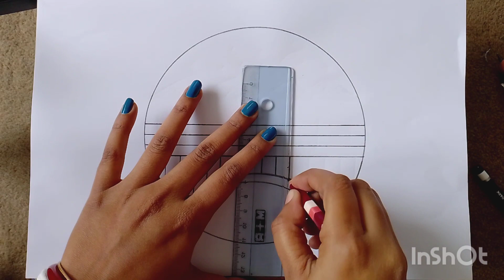Bridge drawing in Circle||Mountain, river & landscape drawing||Pencil sketch bridge drawing tutorial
(Barsha Art & Study)

your Quires

Beautiful Bridge Drawing
Bridge Drawing
Circle painting
Drawing Bridge
Drawing In Bridge
Beautiful Bridge in Circle
Bridge Style
Bridge Drawing easy
Bridge Drawing scenery
Bridge Drawing with pencil
Bridge drawing bridge
Bridge drawing simple
Mountain drawing
Mountain drawing easy
River drawing easy
scenery in circle
scenery in circle drawing
drawing sketch
drawing tutorial
pencil sketch
pencil sketching
beautiful girl drawing
covered pencil drawing
pencil drawing in circles
pencil drawing in circles easy
drawing academy
pencil circle
pencil circle drawing simple
how to draw circle painting scenery
pencil art
scenery in circles
river drawing
sunset drawing pencil
how to draw scenery
pencil sketch scenery in circle
nature scenery drawing in circle
pencil circle drawing
pencil circle drawing easy
pencil circle
pencil drawings
pencil art
pencil drawing
beautiful scenery drawing
easy drawing
circle drawing easy
Beautiful drawing easy
circle art
sketch drawing
easy sketch drawing
kids drawing
sketch drawings

My Channel All Playlist's Link Here 👇👇

X-mX_1stYY9VLYHwSyTIzyaDaDQeuL